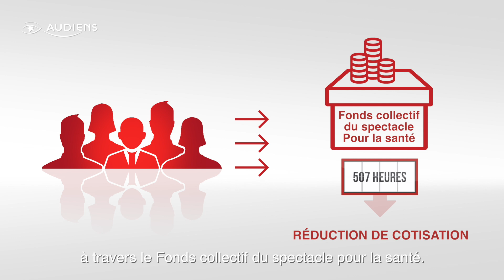La Garantie Santé Intermittents : vos droits